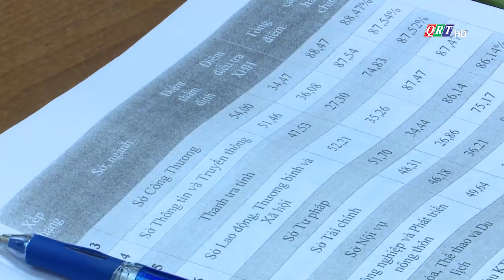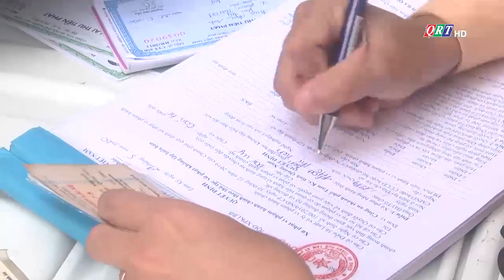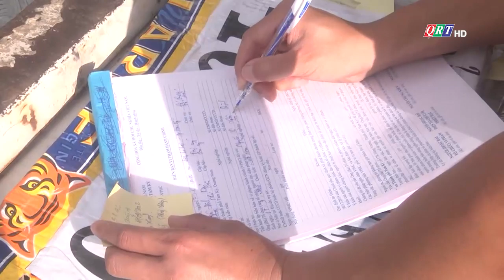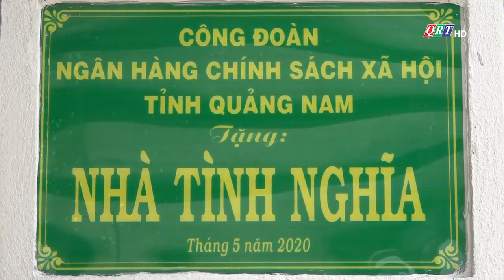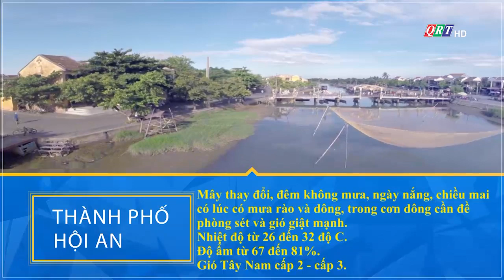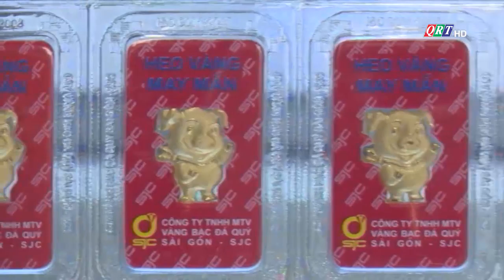Thời sự tối ngày 27-5-2020